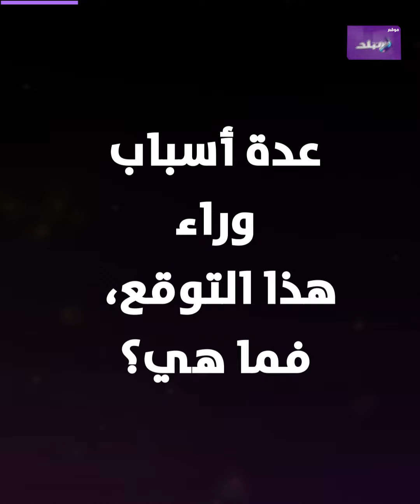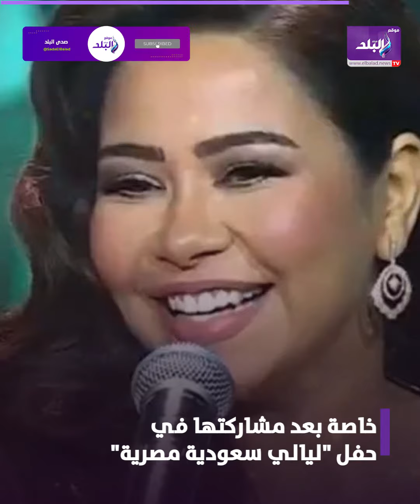فيديو جديد لشيرين عبد الوهاب يثير الجدل من جديد..فما السبب؟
ـــــــــــــــــــــــــــــــــــــــــــــــ
موقع صدى البلد الإخباري